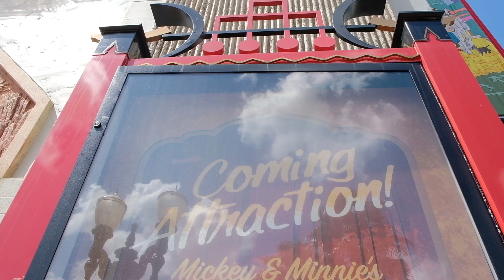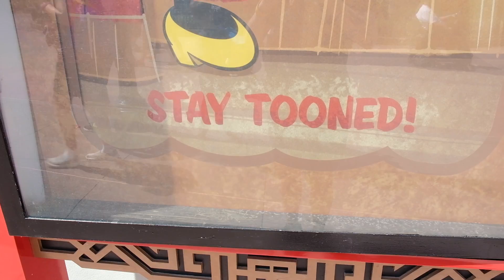Mickey and Minnie's Runaway Railway ride signs arrive as The Great Movie Ride closes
Take a look at new signs of the coming Mickey and Minnie's Runaway Railway attraction that have been placed on and around The Great Movie Ride at Disney's Hollywood Studios.